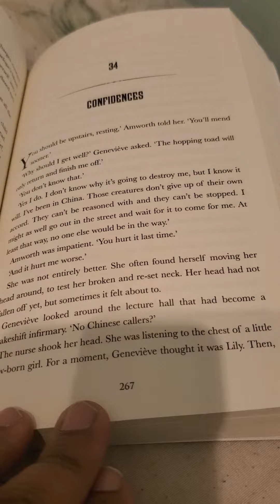To read anno dracula